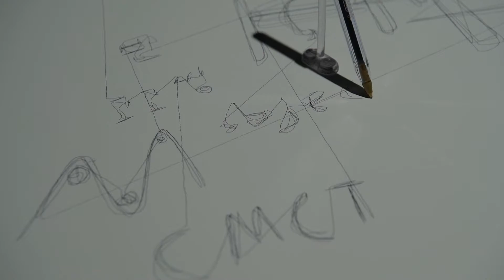첨단기술과 예술의 융합 '내일의 예술展'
인공지능(AI), 로봇 공학 등 첨단기술과 융합한 뉴미디어 아트가 예술의 한 장르로 자리잡은 가운데  뉴미디어 아트 작가 12인의 작품을 볼 수 있는 '내일의 예술展'이 3월 31일부터 4월 18일까지 예술의 전당 한가람디자인미술관에서 무료로 열린다.
뇌파 데이터, 인공지능, 뮤직 테크놀로지, 로봇공학 등 다채로운 첨단기술을 활용한 미래지향적인 예술을 대중들에게 공개 한다.